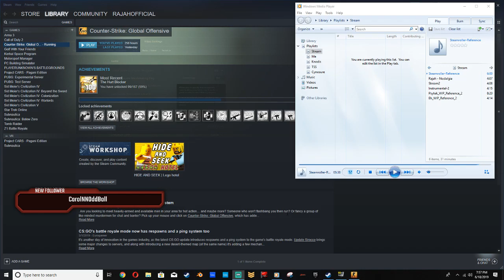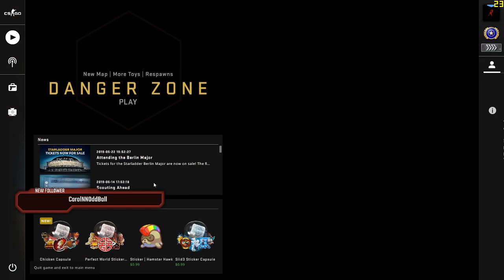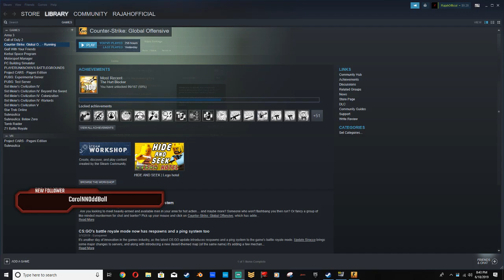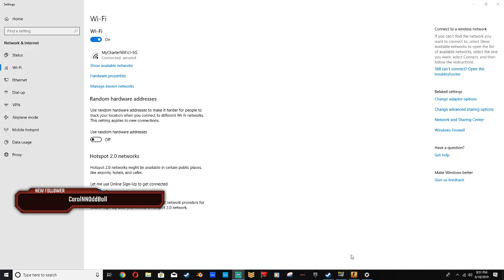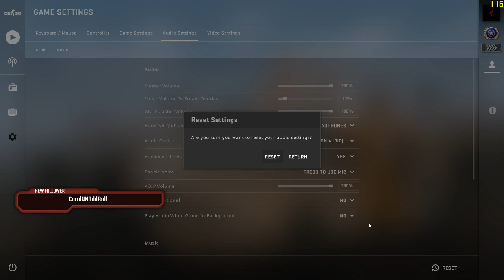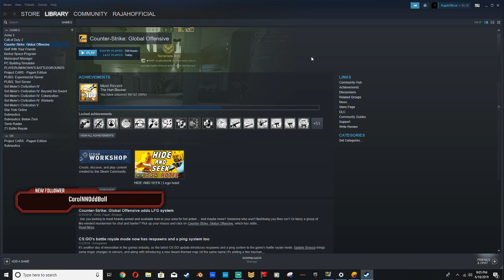6/18/19 - Part 1: CS:GO